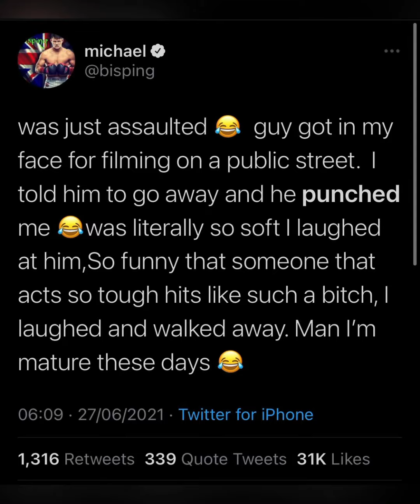Michael Bisping gets punched by random person for filming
Ex @ufc middleweight champion Michael “the count”
Bisping was punched for filming during a night out with his family a random person walked up to the cage fighter and told him to stop recording when Mike ignored his request he punched him in the face luckily for the culprit Mike laughed it off as it was the weakest punch he had ever taken and did not fight back or defend himself as the mosquito bite of a punch was not necessary for retaliation, this happened during a family outing with his wife and daughter he later posted a picture of the person who punched him telling people to inform him of his feebleness and that he “hits like a bitch”